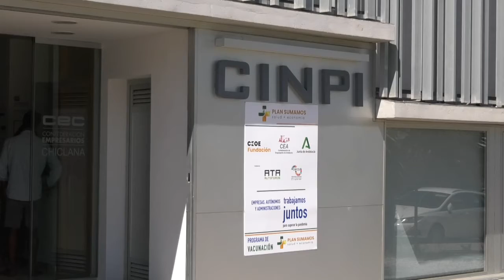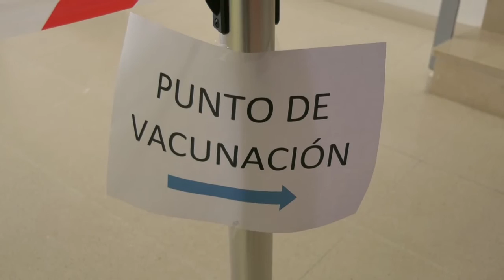CHICLANA | COMIENZA LA VACUNACIÓN EN PYMES DENTRO DEL "PLAN SUMAMOS" SALUD+ECONOMÍA